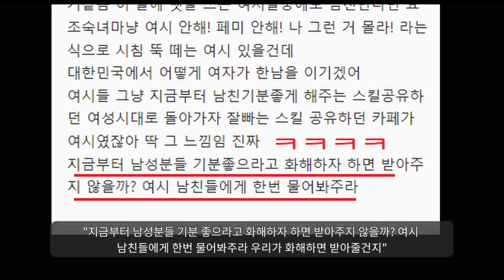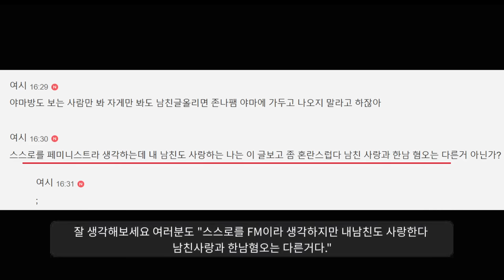진짜 뭔가 바뀌고 있다..